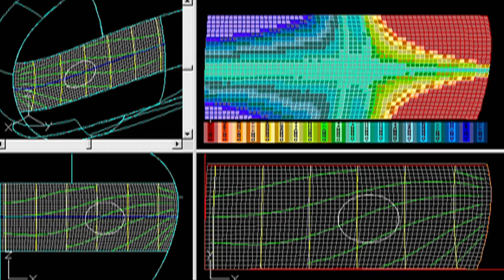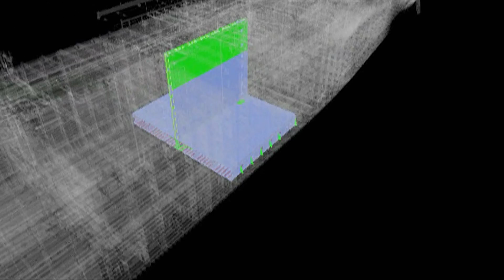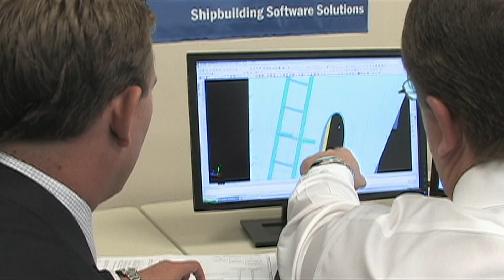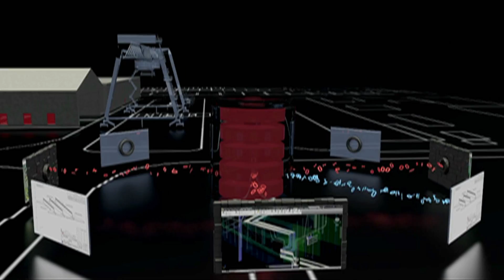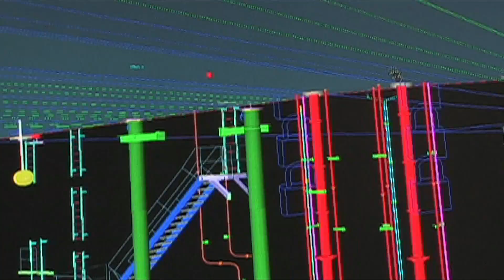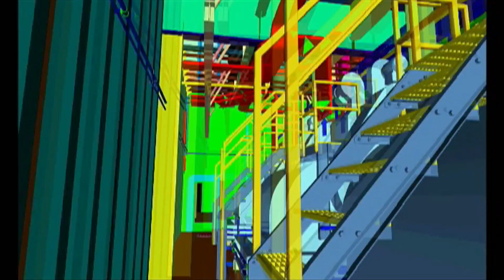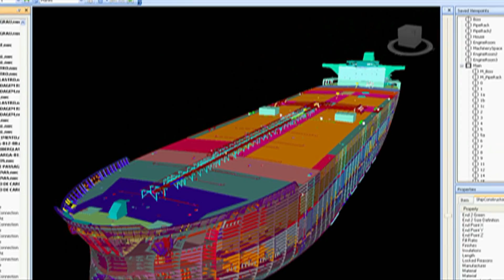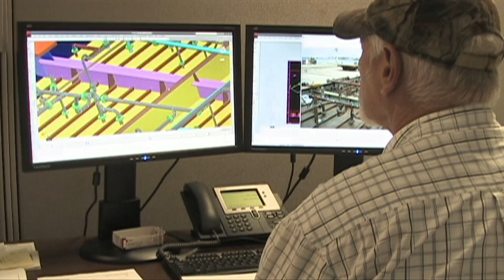About SSI Corporate Introduction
SSI provides Autodesk based solutions to the shipbuilding and offshore industry. SSI develops ShipConstructor®, an AutoCAD based CAD/CAM software suite that leverages the world's most popular CAD platform. SSI applies information technology expertise to address industry specific challenges including sharing engineering data with other business processes and applications such as MRP, ERP and PLM tools. Shipbuilders, naval architects and marine engineers trust SSI on projects such as yachts, oil rigs, tankers, ferries, warships and workboats. Shipbuilding is unlike any other industry, and our software is built with that in mind. The solutions SSI develops empower shipbuilders to solve the biggest challenges they face and focus on what they do best – shipbuilding.